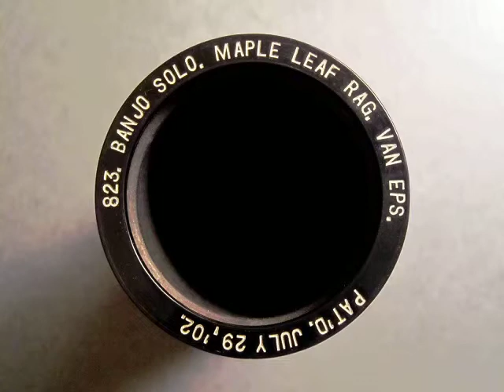823 - MAPLE LEAF RAG, Banjo Solo by Van Eps (Aug. 1908)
2min. Albany Indestructible #823, MAPLE LEAF RAG, Banjo Solo by Fred Van Eps (Aug. 1908).